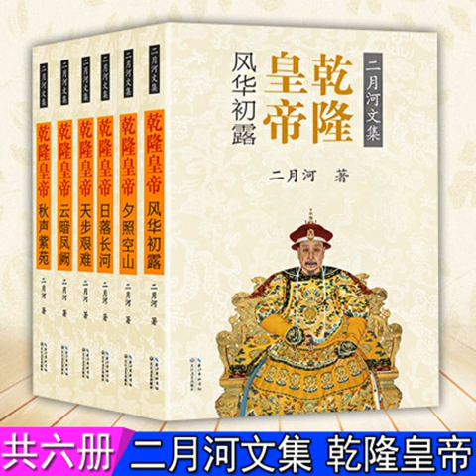乾隆皇帝第五卷56